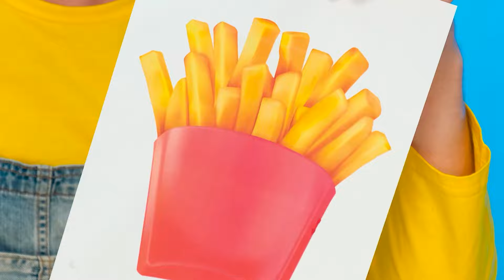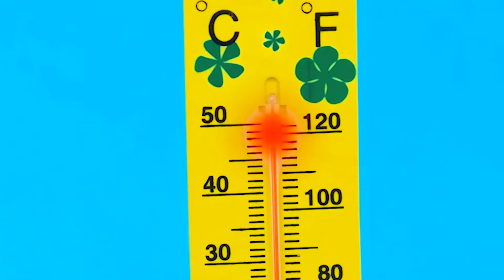Ja vs Babcia — Kulinarne Wyzwanie | Epicka Bitwa na Jedzenie od RaPaPa Challenge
Jak myślisz, kto gotuje lepiej? Dziś czeka Cię bardzo ciekawe wyzwanie!